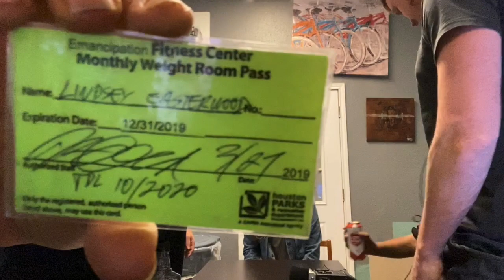SHOULD WE REWATCH LOST PODCAST! ep.3 With Lindsey Easterwood